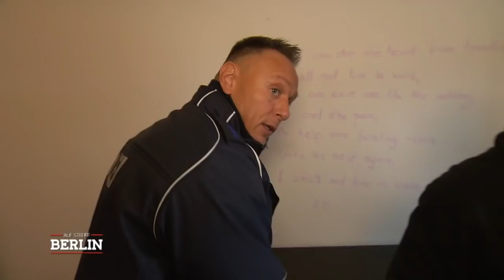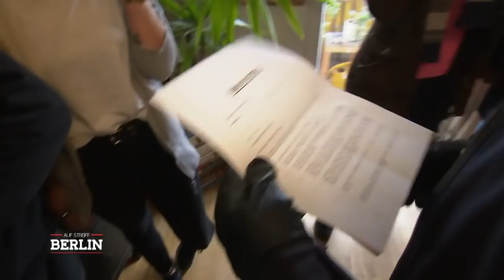Doppelte Miet-Abzocke: Wem gehört die Wohnung wirklich? | Auf Streife - Berlin | SAT.1 TV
Eine doppelte Miet-Abzocke. Wem gehört die Wohnung wirklich?